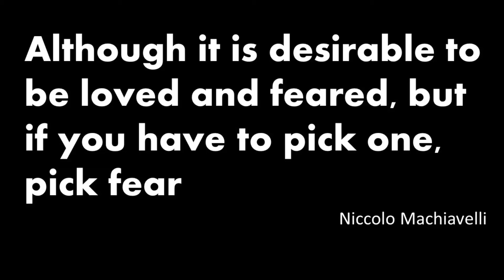Nishane Unutamam Extrait Episode # 453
Fellas! this is a full review of one of the most amazing ambery fougere fragrances I have smelled in recent times. This is why you buy niche fragrances IMHO :), to come across fragrances like Unutamam.